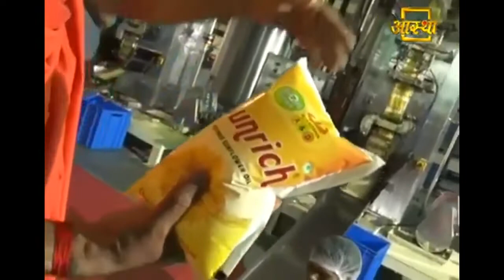Sunrich Refined Sunflower Oil | Manufacturing Process | Patanjali Ruchisoya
PatanjaliRuchisoya